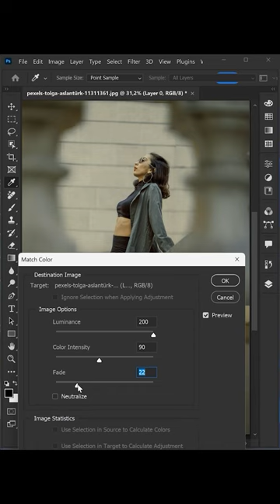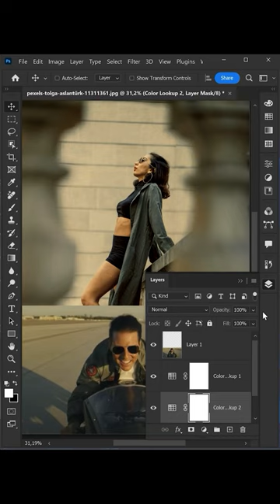Color Correction Maverick TopGun